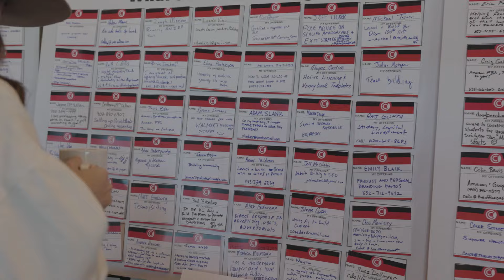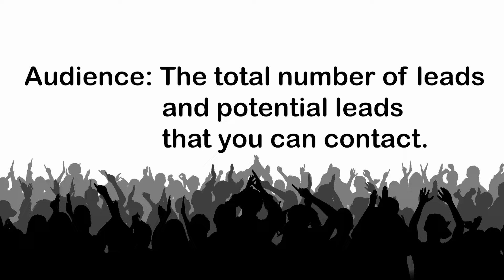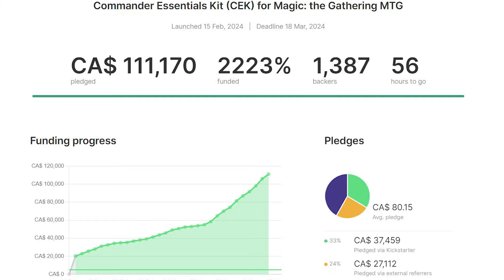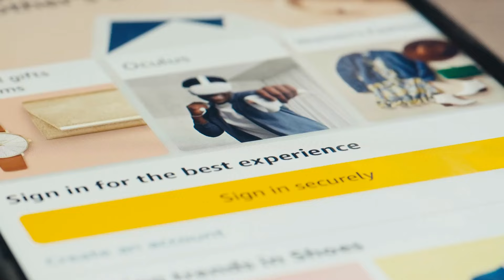Build A Million Dollar E-Commerce Business With An Audience Of 500 People Or Less (Step By Step)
This is the ultimate guide to building an audience that buys from you, even if you're starting from scratch. I hope this is the only video you ever need to watch to build your million dollar business.

If you want to be part of my audience and start your journey to $1M, head